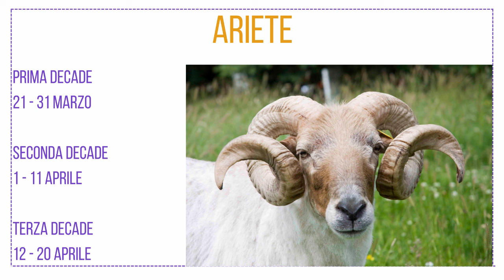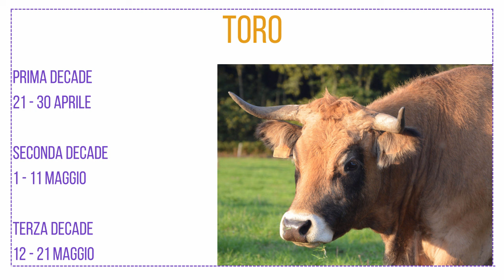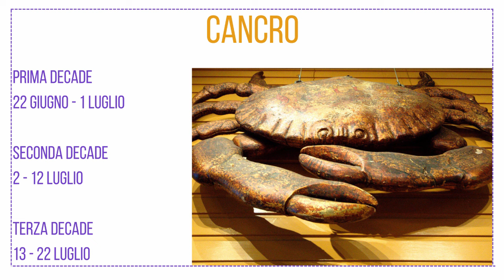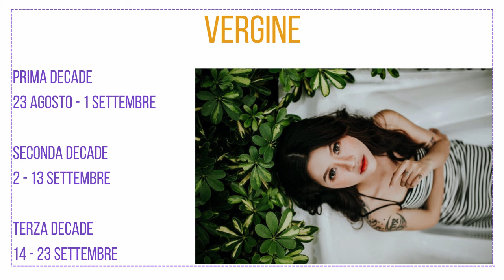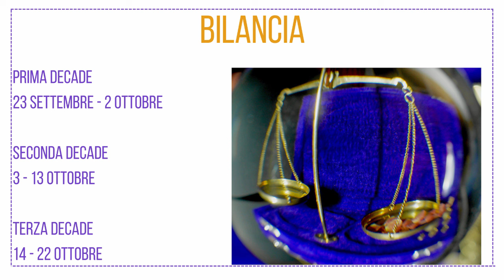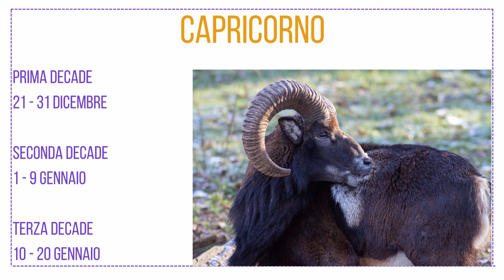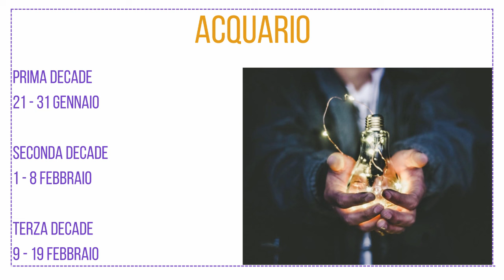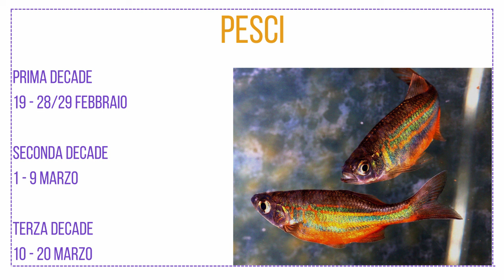Oroscopo della settimana 26 febbraio - 3 marzo 2024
Come sarà la settimana per i vari segni zodiacali? Vediamo dove si trovano i pianeti e come leggere i loro transiti.

00:00 Introduzione; concentrazione dei pianeti in soli tre segni; due stellium; come interpretare queste previsioni e il ruolo dell'Ascendente;
08:32 Ariete
09:50 Toro
10:56 Gemelli
12:51 Cancro
14:15 Leone
16:32 Vergine
18:00 Bilancia
19:21 Scorpione
21:04 Sagittario
23:20 Capricorno
24:57 Acquario
26:37 Pesci

Sono Monica Amarillis, astro ed energy coach, anche se preferisco definirmi coach dell'anima.
Mi occupo di aiutare le persone a ritrovare benessere fisico ed emotivo tramite l'Astrologia (metodo Morpurgo), l'EFT, il Qi Gong, la Radiestesia, la Radionica e lo Sciamanesimo.

Se trovi il video interessante o utile e vuoi incoraggiarmi a continuare, ti invito a lasciarmi un like, un commento e a iscriverti al canale; se credi che questo video possa essere d'aiuto ad altri ti prego di condividerlo.